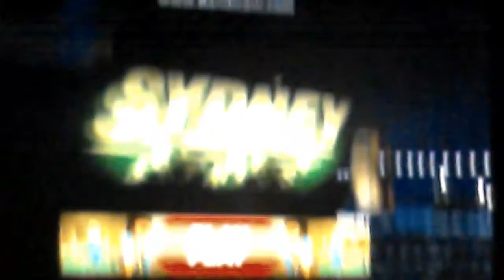Finding Nemo arrival to syendy